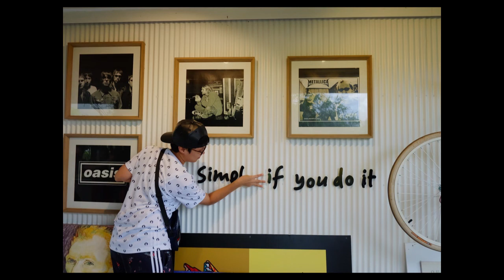เขาค้อไม่ง้อรัก เที่ยวเขาค้อหน้าฝน ไปดูทะเลหมอก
เขาค้อเดือนไหนดี?  🚩 คำถามยอดฮิต สำหรับเราจะไปตามล่าทะเลหมอก และอีกคำถามคือเขาค้อนอนไหนดี เรามีแนะนำรีสอร์ทเปิดใหม่ สีเหลือง ตู้คอนเทนเนอร์  วิวทุ่งนา ตื่นมาเจอหมอกหน้าห้อง  ราคาคืนละ 1,800 บาท ต่อคืน รวมอาหารเช้าแต่เป็นข้าวต้ม หมู ไก่ ทะเล ที่เลือกได้อย่างใดอย่างหนึ่ง
แต่ที่ปลื้มปริ่ม คือ มุมถ่ายรูปเยอะมาก น่ารักๆเพียบ นั้นก็คือ Chick Resort Khao Kho Phetchabun

📞. 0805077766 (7:00-22:00 น )  เดินทางสะดวกเพราะหาง่ายมากไม่ไกลจากแหล่งชุมชนและใกล้กับสถานที่ท่องเที่ยวอื่น
เช่น 10 นาทีถึงวัดผาซ่อนแก้ว  12 นาทีถึง pino latte resort & café

อุทาดะ จัง ติดต่อได้งานที่  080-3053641
LineID : Utadahanami